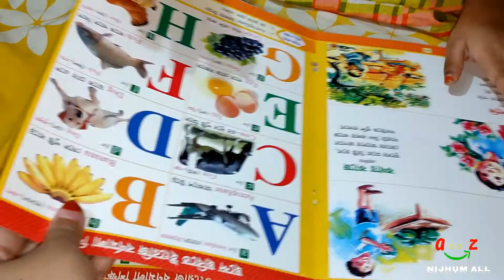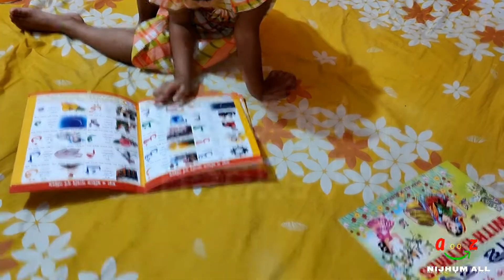বাচ্চারা নিজে থেকে পড়তে বসলে ! আসলেই অনেক ভালো লাগে। 🧡💜💗